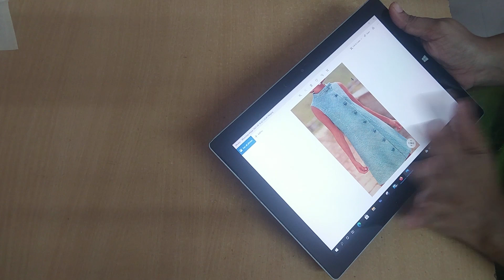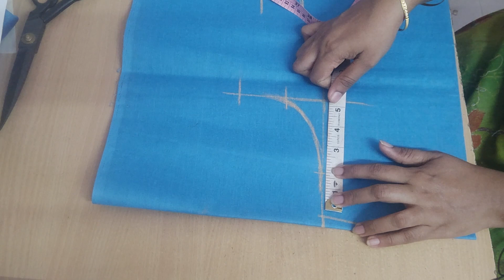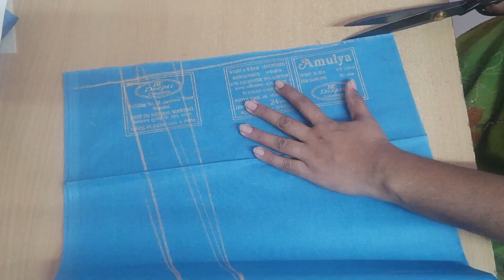Collar Neck Frock Cutting And Stitching/ Latest Model Frock Design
Hi friends
 Welcome to my channel.In this video I explained about how to cut and stitch a Collar model frock.This frock for a f10 year old baby.Its very cute  dress and sleeveless model.

Do try this frock cutting and stitching yourselves and let me know the feedback. This video is with Malayalam audio.